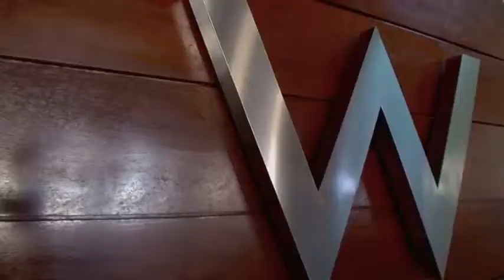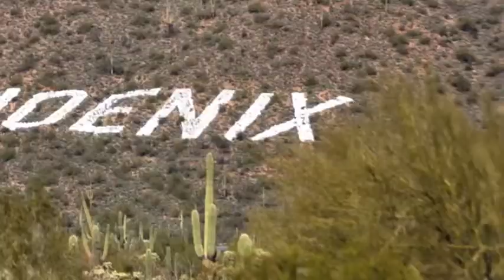2014 KIA Forte 2014 KIA Sorento